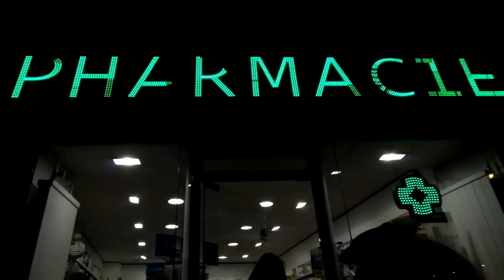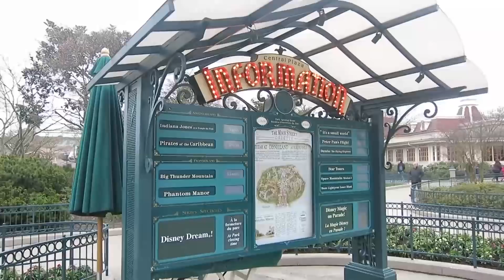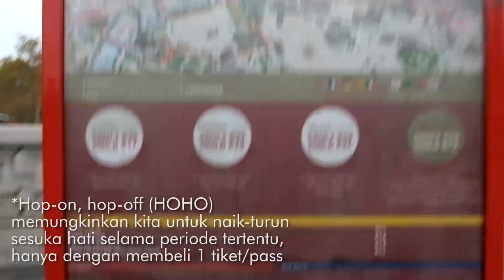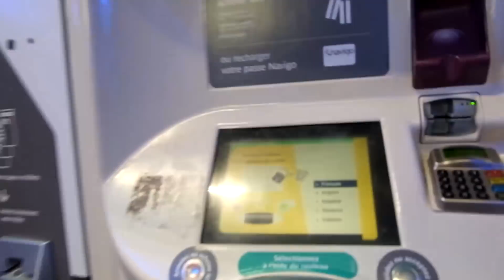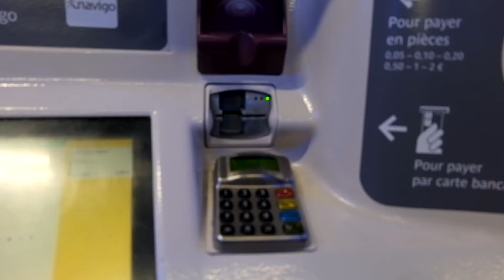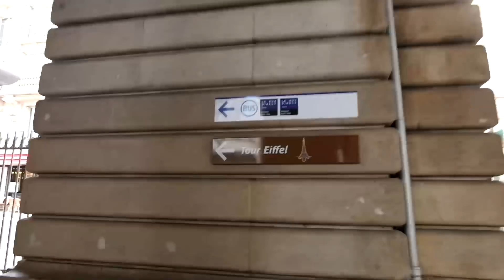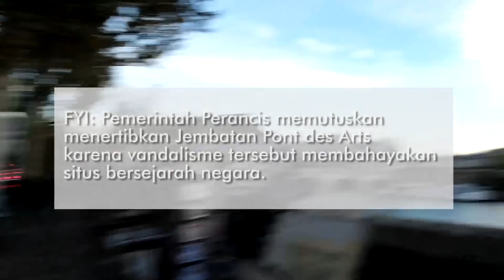eiffel in love 2 || sarahkeihl destinasi paris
ini tips jalan jalan di paris
cara menuju:

1) disneyland
naik RER A from center (charles de Gaulle etoile,auber,Chatelet les halles, gare de lyon) perjalanan 35-45 menit
2) eiffel tower
metro : berhenti di station Bir hakeim
RER : naik line C turun di champ de mars tour
bus: naik jalur 82dan 42 turun di halte tour eiffel ,87,89 champ de mars
3) musse de louvre
 pas aku kesana tutup :( jadi jangan hari selasa kalau ke musse de louvre soalnya tutup.
4) pont des arts
ini deket banget dari musse de louvre tapi skrng uda ga ada lagi gembok cintanya